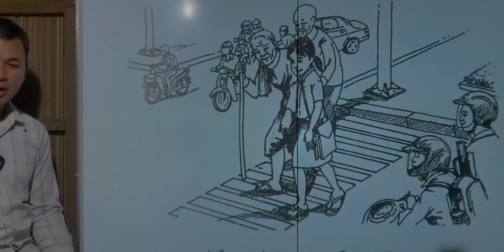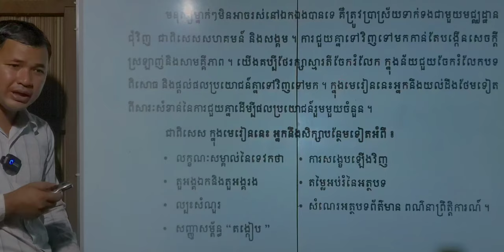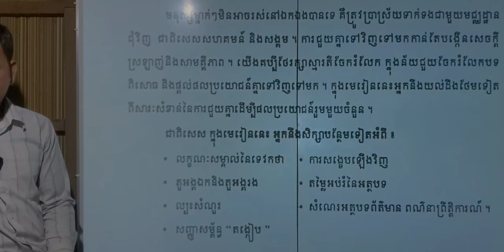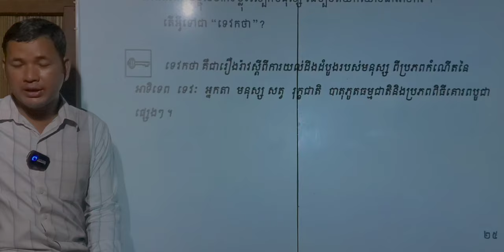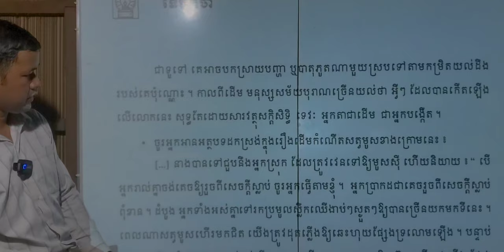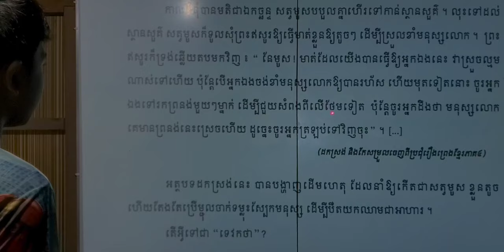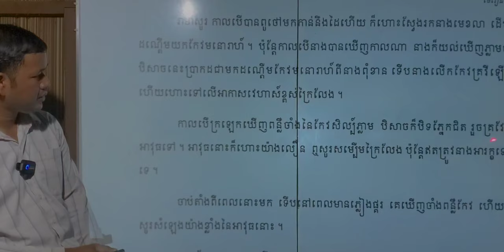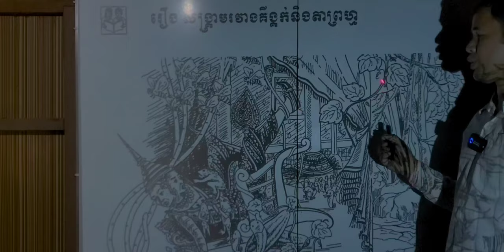មេរៀនទី២ ការជួយគ្នាទៅវិញទៅមក » ទេវកថា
00:00  ផ្ដើមមេរៀននិងរំឭក
11:51  ទេវកថា

(កអហ.៖ កអាចហៅបានថា) (កអស.៖ ក៏អាចស្គាល់ជា) (aka: also known as}